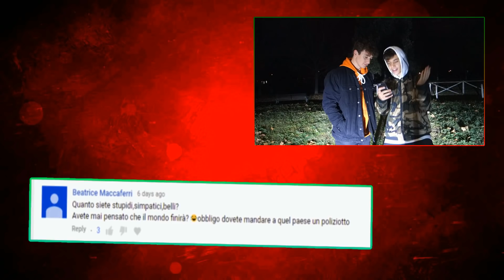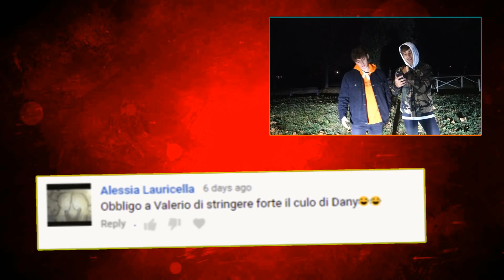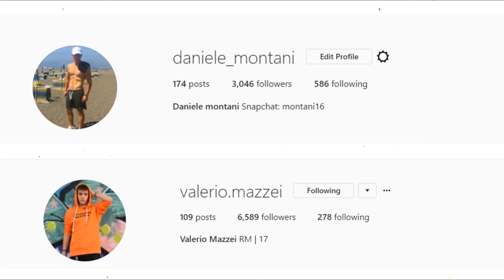Lo abbiamo dovuto fare...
Q and A/ FAQ time

►200 MI PIACE!

►PROGRAMMAZIONE VIDEO:
MARTEDI: 2:30PM
GIOVEDI: 2:30PM
DOMENICA: 7:00PM

►THUMBNAIL: VALERIO MAZZEI
►EDITING: DANIELE MONTANI